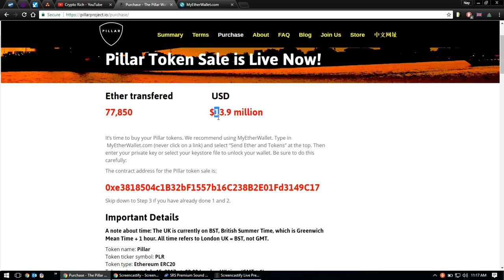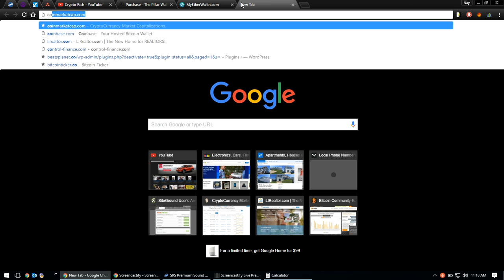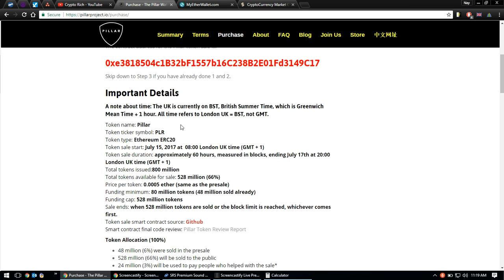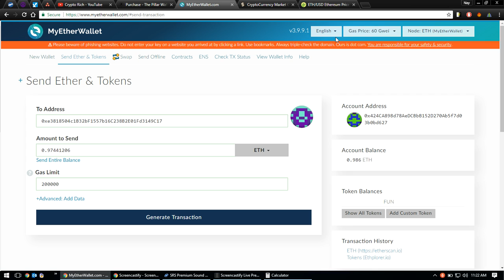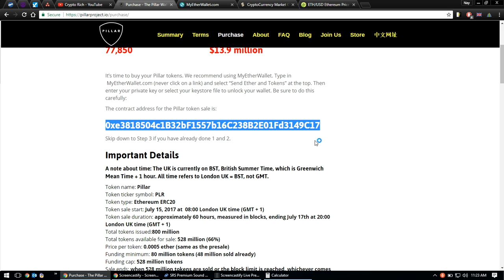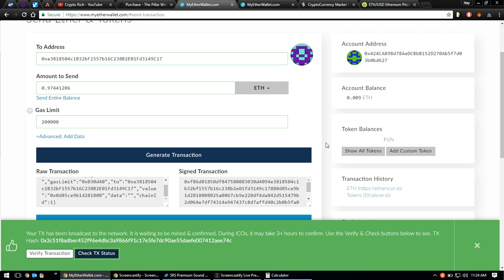Pillar Wallet ICO - How To Purchase the tokens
The following video explains how to purchase tokens from the Pillar wallet ICO which happened on Saturday, July 15..

Ethereum
Ether
Pillar Wallet
Pillar Token